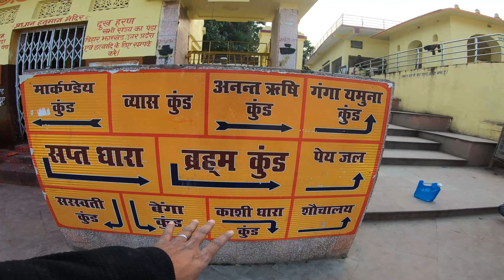Saptaparni Cave Rajgir | Sonbhandar में खुलती है ये रहस्यमयी गुफा | Matargashti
About This Cave
Saptparni Cave, also referred to as Sapta parni guha (Saraiki) or sattapaṇṇi guhā (Pali), literally Seven-leaves-cave (cognate with sapta, sept), is a Buddhist cave site about 2 kilometres southwest from Rajgir, Bihar, India.
It is embedded in a hill. The Saptaparni Cave is important in the Buddhist tradition, because many believe it to be the site in which Buddha spent some time before his death. Where the first Buddhist council was held after Buddha died (paranirvana).